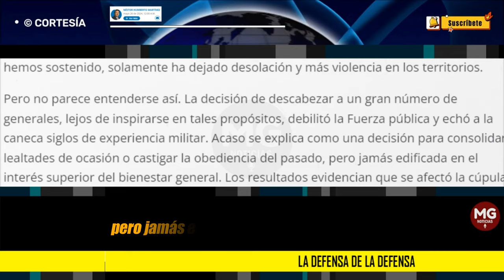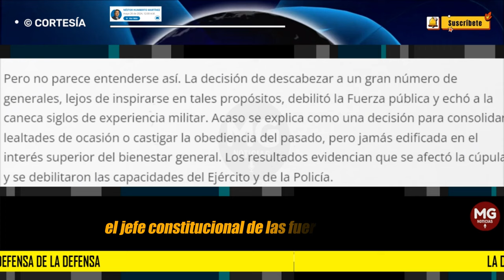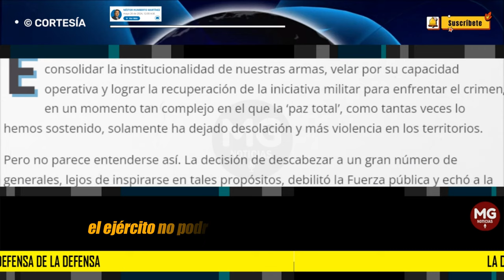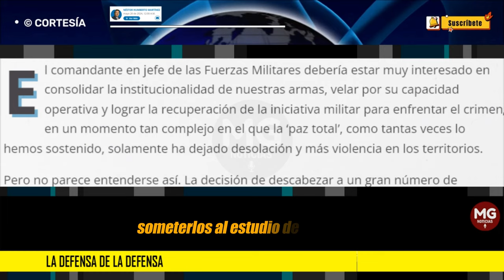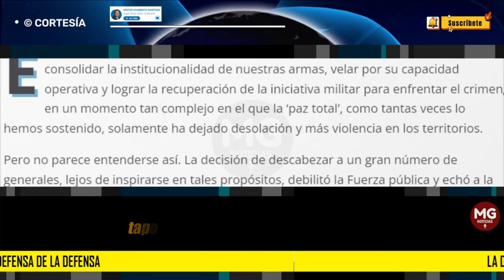LA DEFENSA DE LA DEFENSA 🔴 Opinión de Néstor Humberto Martínez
Ante los excesos que afectan a la Fuerza Pública, resulta plausible someterlos al estudio de las cortes, para velar por su integridad.